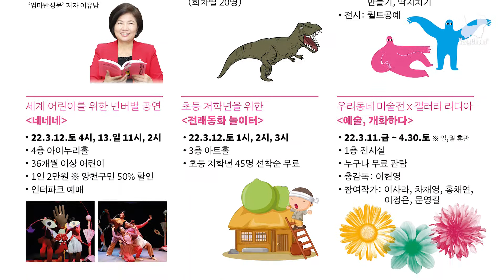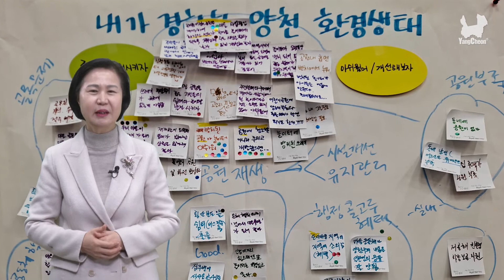소공여브리핑 (2022.3.7)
한 주간의 중요한 소식들을 브리핑해드립니다!
- 갈산문화예술센터 개관
- 민관협치 의제사업 공모